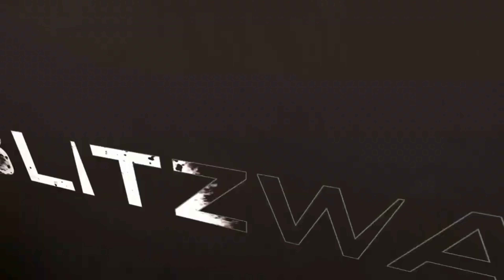Is this the best 1/4 scale Scarface statue by Blitzway?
Reaction video on Blitzway’s 1/4 scale Scarface

Scarface’ (1/4 Scale Statue)

- Standard Ver.

- Rooted Hair Ver.

Tony Montana, the protagonist who made a lasting impact in the film 'Scarface,'
is being unveiled in two versions: the Standard Ver. and the Rooted Hair Ver.

Each version exudes its own unique charm. Explore the intricate details conveyed
by the Standard Ver.'s solid portrayal and the vivid detailing presented in the
Rooted Hair Ver.